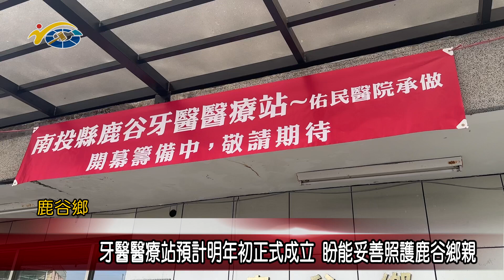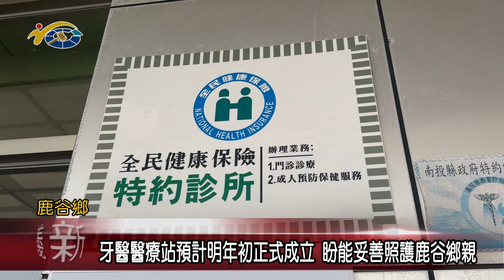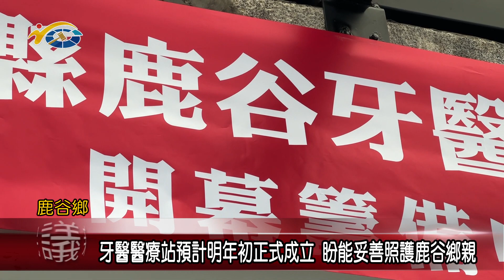20231207 南投縣議會 民議新聞 牙醫醫療站預計明年初正式成立 盼能妥善照護鹿谷鄉親(縣議員 游顥、陳玉鈴)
鹿谷鄉自今年4月份起，因為當地牙醫退休，導致地方呈現沒有牙醫服務的情況，所幸經縣府、議會、鄉農會及中央共同努力下，終於有醫院單位願意進駐，成立牙醫醫療站來服務鄉親。議長何勝豐感謝各單位的協力促成，也希望牙醫醫療站，能如預期在明年初成立啟用，提供地方鄉親妥適的醫療服務。